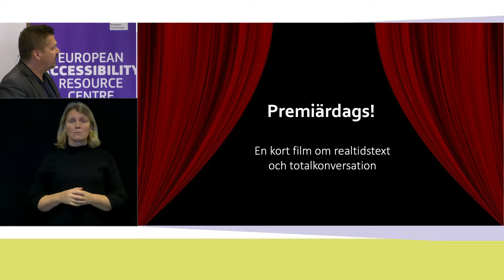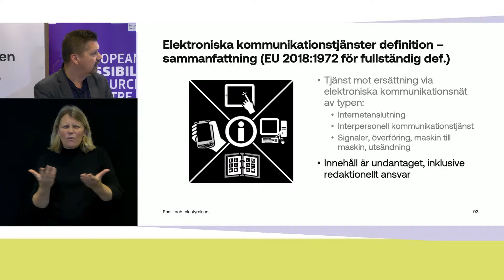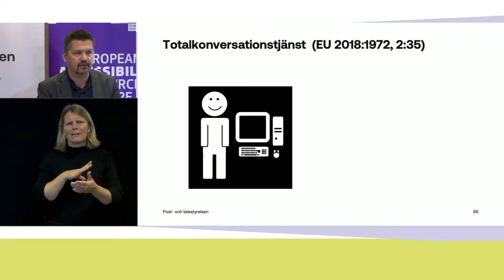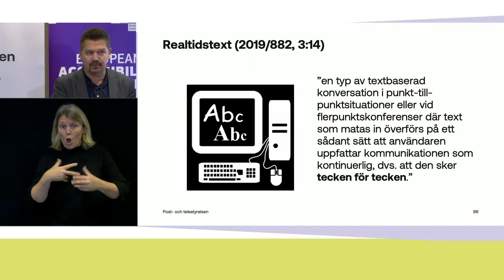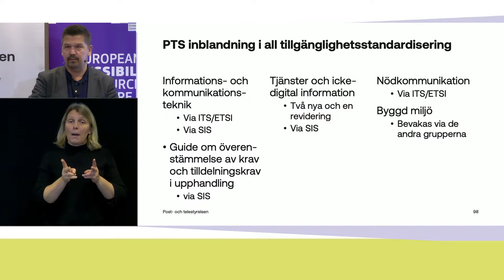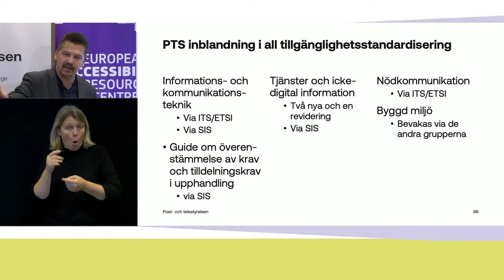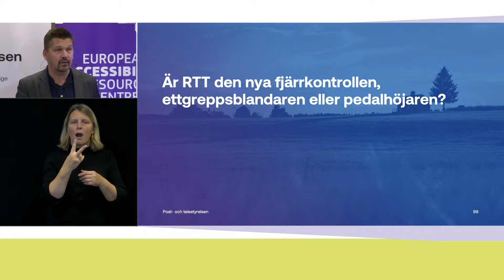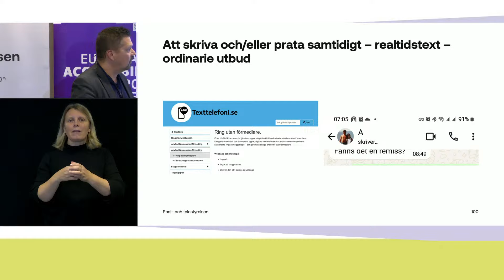Tillgänglig elektronisk kommunikation 2025 - Hans von Axelsson